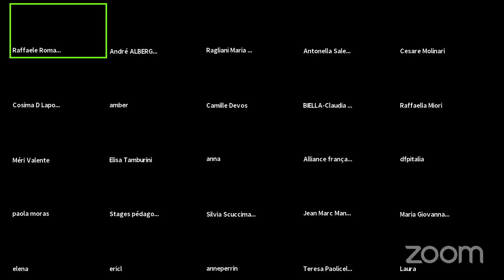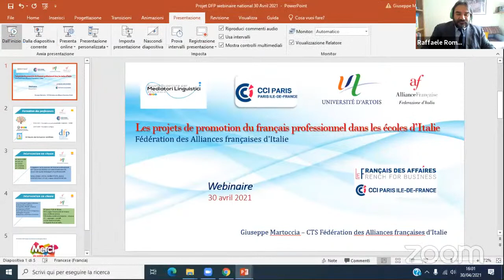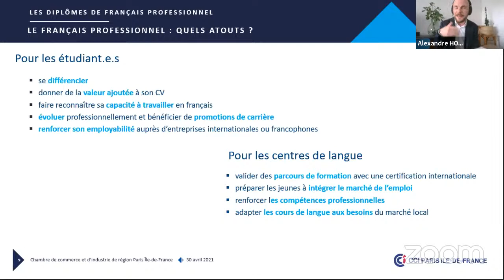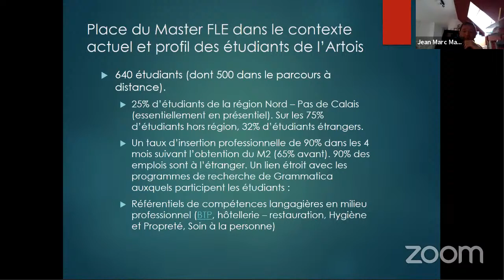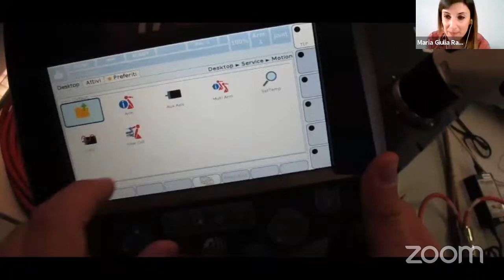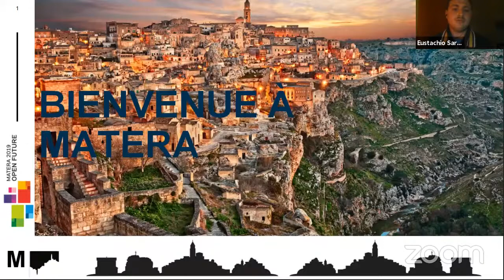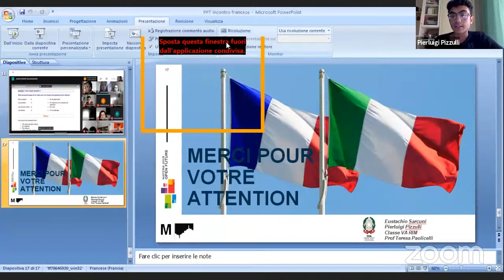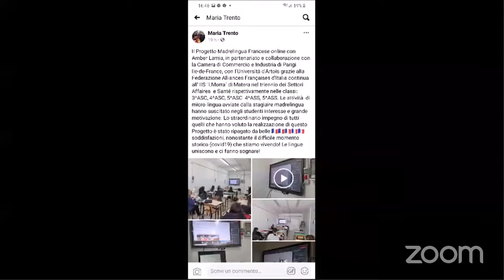Il Francese professionale in Italia